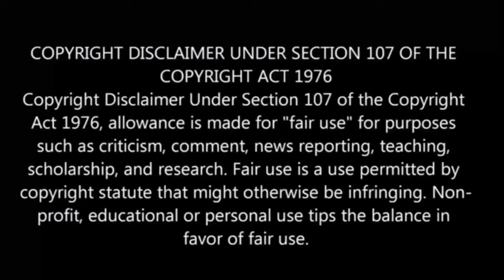Demon Sword Master of Excalibur Academy | episode - 7 | anime explain in Tamil | Anime boy india